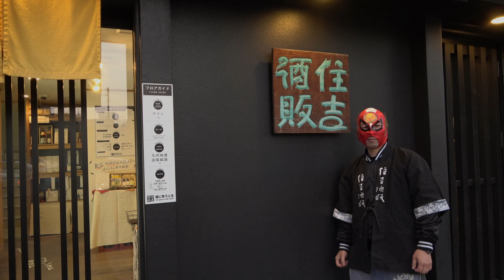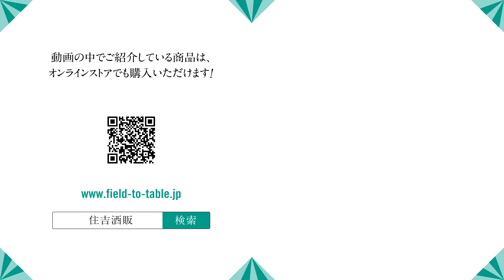【#485】酒と料理の合わせ方 日本酒とポン酢【群馬県 島岡酒造 群馬泉 山廃 超特撰純米】【福岡 酒屋 住吉酒販】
【群馬泉 山廃 超特撰純米】
カテゴリー classic rich
原材料 米(国産)、米麹(国産米)
原料米 若水
容量 720ml
製造元 島岡酒造(群馬/由良)

◆懐の深さを感じる極上の日常酒
「進化はしても変化はしない」1863(文久3)年の創業時より蔵に棲みつづけている天然の乳酸菌を利用した生酛づくりを実践し、地元の酒米、地元の水を使って酒を醸す。150年以上にも渡って地元の自然と共存したナチュラルな酒造りを続けているのが、島岡酒造。伝統を守り進化していく、自然体でとことんシンプルな製法で生み出される酒は、どれも力強くも繊細で毎日飲んでも飲み飽きしない上質な日常酒ばかりです。
こちらは、地元産の酒米「若水」を50%まで精米して造られた、純米酒。非常になめらかなな口当たりと軽快な酸が心地よい。じんわりと伝わる旨味たっぷりで芳醇な味わい、熟成由来のまろやかさと香り。食事と溶け合うような懐の深い味わいは、お酒好きはもちろん、一流レストランのシェフからも賞賛の声を得ています。冷から燗まで様々な顔を楽しめます。